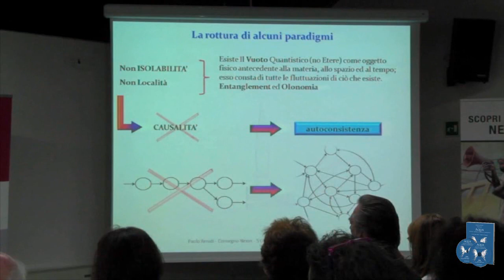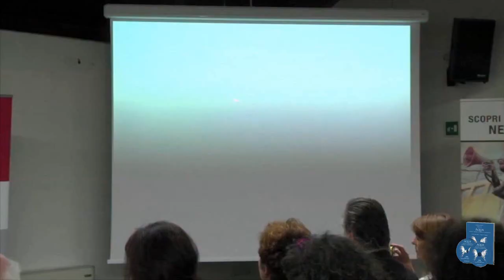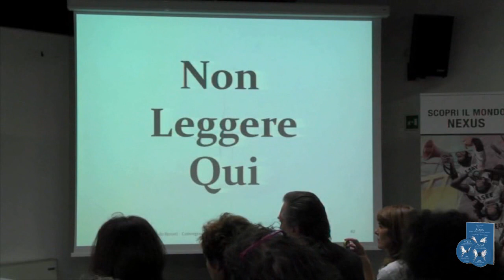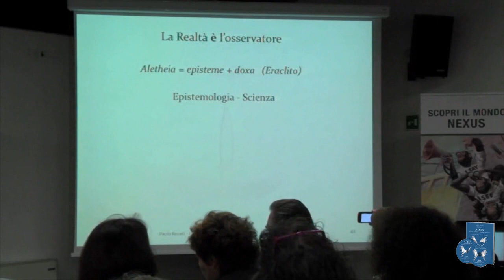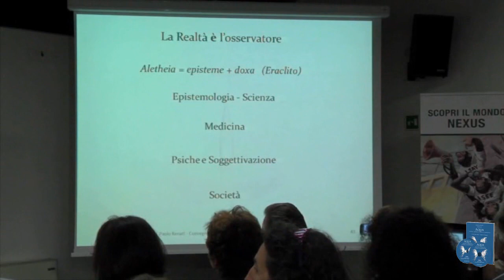Paolo_Renati (physics and metaphysics)